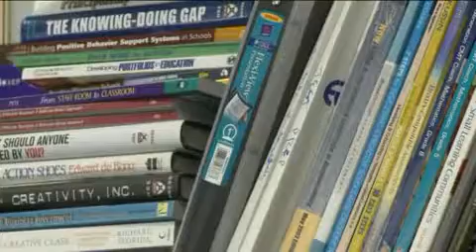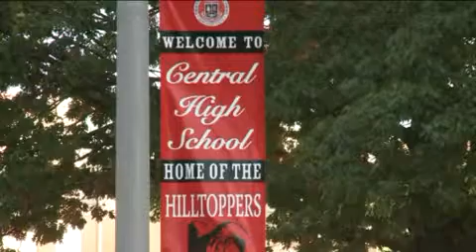Stan Simpson: Gov. Malloy's Education Reform Agenda | 1/15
Michael Sharpe, CEO of Jumoke Academy, and Patrick Riccards, CEO of ConnCan, talk about education reforms that Gov. Malloy has in mind for this legislative session.